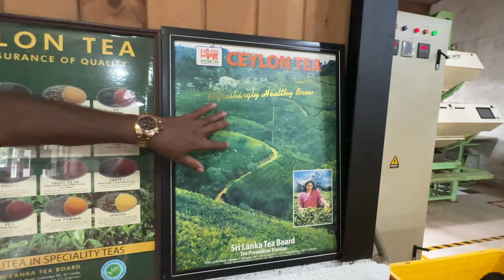[FACTORY TOUR] How Sri Lanka Makes the World's Best Tea 🇱🇰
00:00 Explaining different types of tea
3:05 Factory Tour